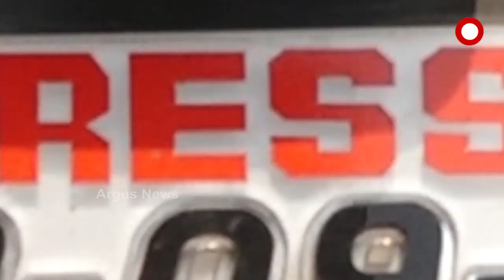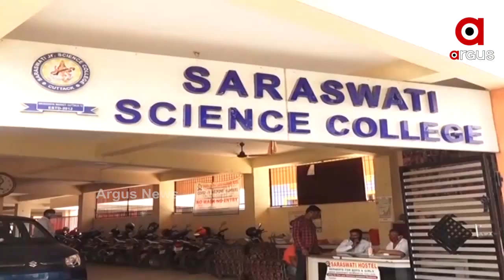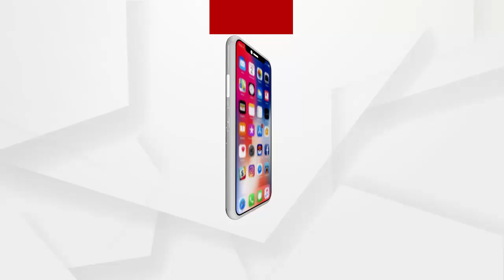Argus Update News 6pm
କଥା ହେଲେ କିନ୍ତୁ ମଣ୍ଡି ସମସ୍ୟା ନେଇ ମିଳିଲାନି ପ୍ରତିଶ୍ରୁତି.

ସରକାରଙ୍କ ଗଳାରେ ପୁଣି କଣ୍ଟା ସାଜିଲେ ପ୍ରତାପ ଜେନା...

ପୁଣି ଥରେ ରାଜଧାନୀରେ ନକଲି ସାମ୍ୱାଦିକଙ୍କ ଆତଙ୍କ.

ୟୁ-ଟର୍ଣ୍ଣ ନେଉଛି କୋରୋନା... କଟକର ଘରୋଇ ଶିକ୍ଷାନୁଷ୍ଠାନର 12 ଛାତ୍ରଛାତ୍ରୀ ପଜିଟିଭ...

ଟିକା ନେଲେ ଲିଙ୍ଗରାଜଙ୍କ ସେବାୟତ. 60 ବର୍ଷରୁ ଅଧିକ ଲୋକଙ୍କୁ ଦିଆଯାଉଛି ଭ୍ୟାକ୍ସସିନ.

କୋରାପୁଟରୁ ନୂଆଦିଲ୍ଲୀ ଯାଉଥିଲା ସବୁଜ ଜହର...

କେବେ ଚେତିବ ବିଏମସି...

ମାଡ଼ି ଆସୁଛି କାଳବୈଶାଖି. ଦୁଇଦିନ ପର୍ଯ୍ୟନ୍ତ ରାଜ୍ୟର ବିଭିନ୍ନ ଜିଲ୍ଲାରେ ବର୍ଷା.